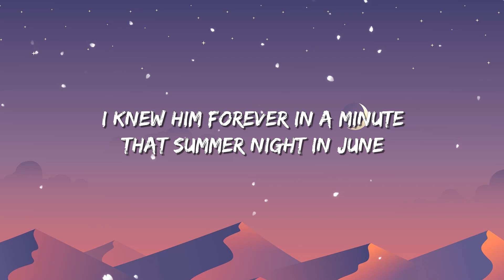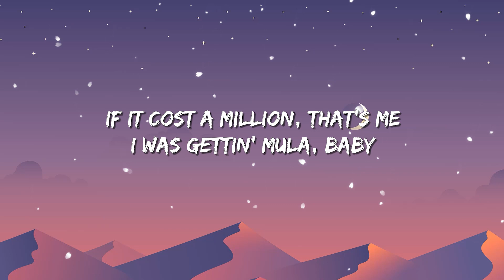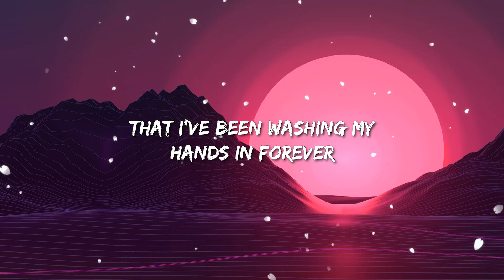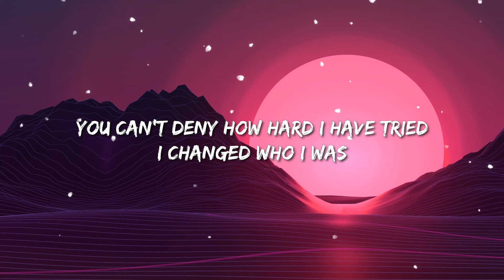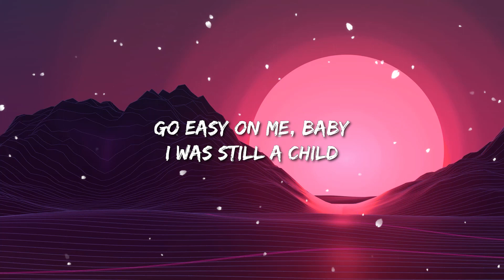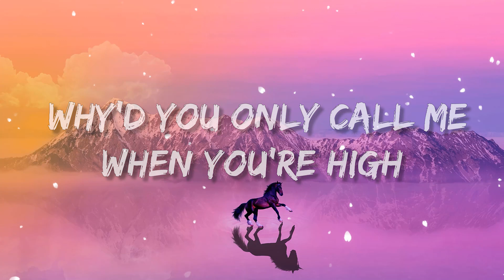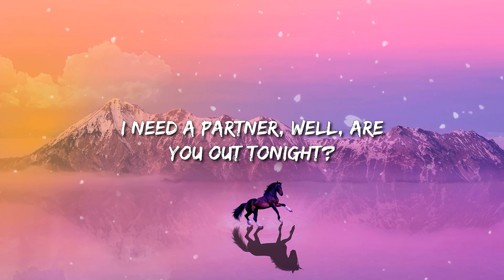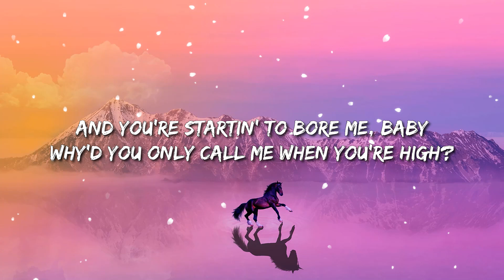Camila Cabello - Havana (Lyrics) | Adele - Easy On Me / Arctic Monkeys ... Lyric Mix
Hey

Hey, hey...

Oh, na-na-na
Oh, na-na-na (No, no, no, take me back)
Oh, na-na-na